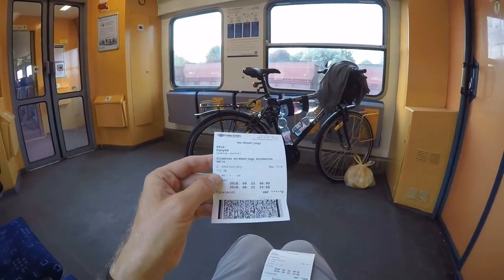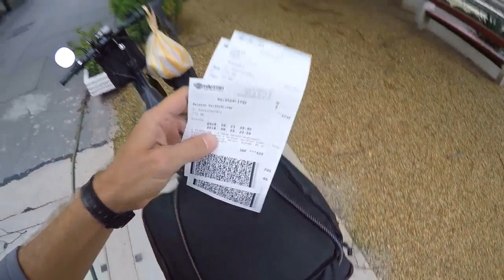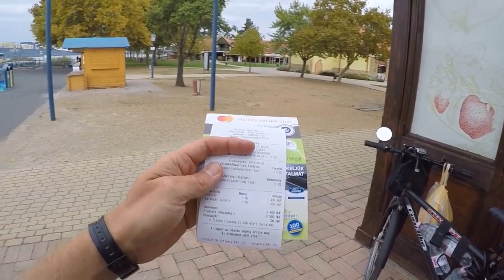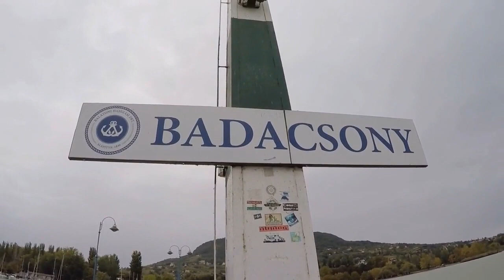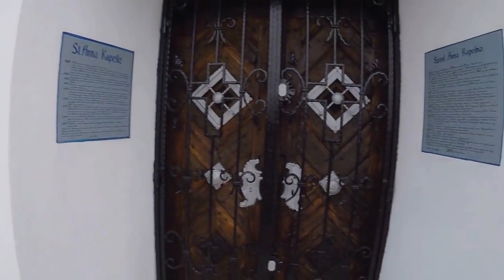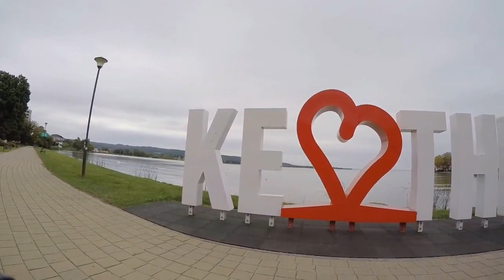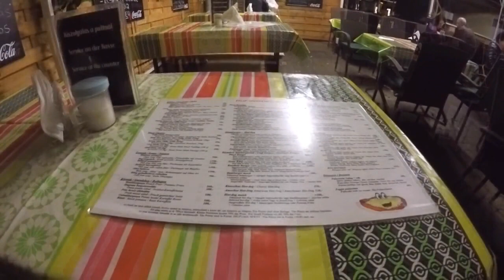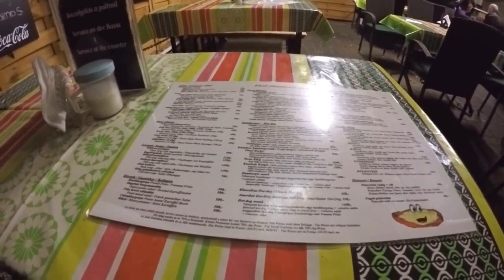Őszi hétvége a Balatonon bringával 1.rész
Fonyódról hajóval át Badacsonyba, majd tekerés  Keszthelyig.
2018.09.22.